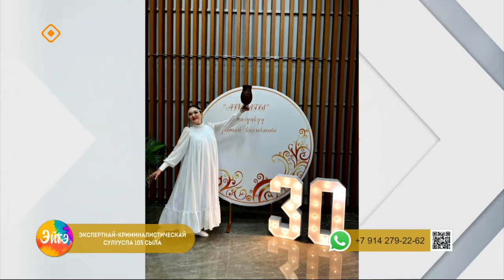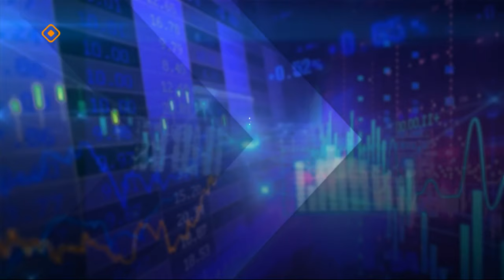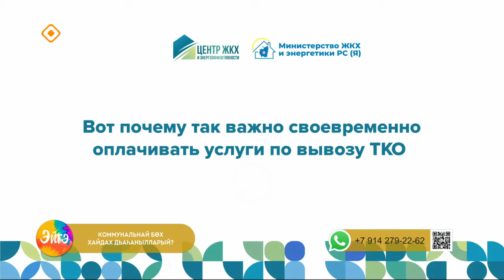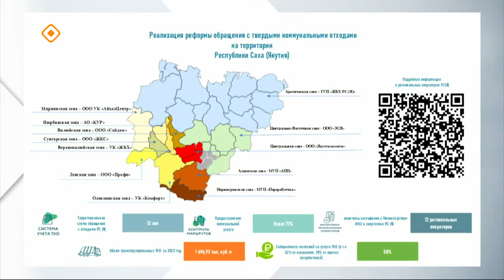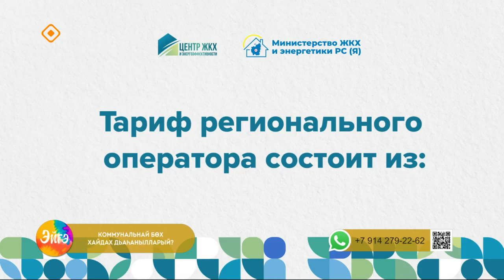«Эйгэ»: Коммунальнай бөх хайдах дьаһанылларый? (26.02.24)